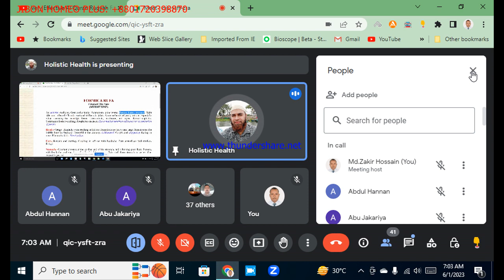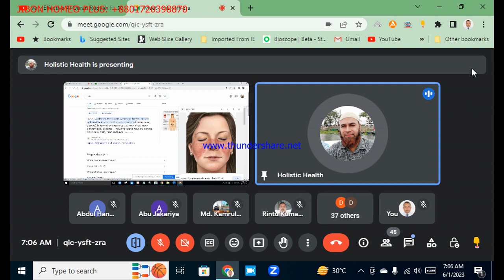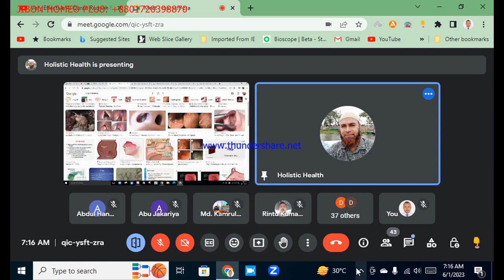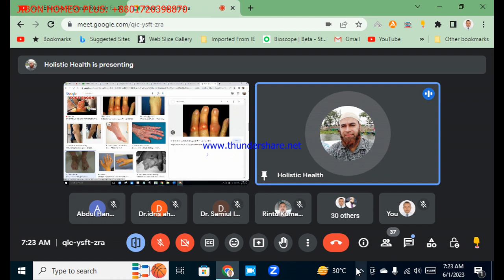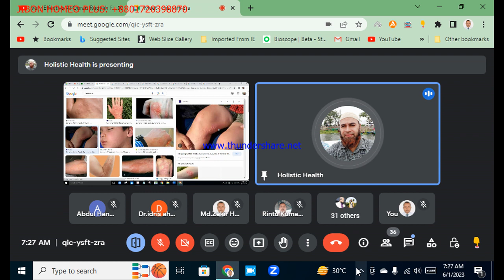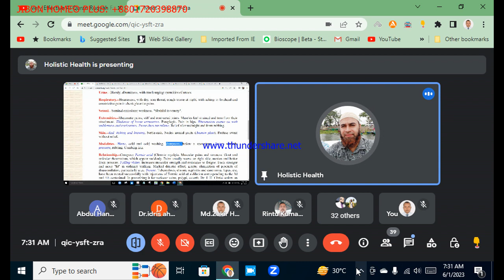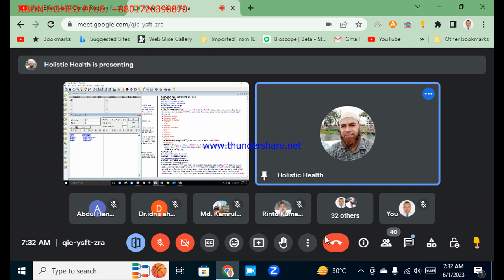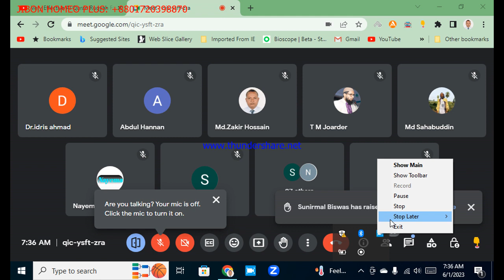2023 06 01 Formica Rufa. Presented by Dr Mohammad Mohshinuzzaman BHMS.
Holistic health study group’s good morning class.